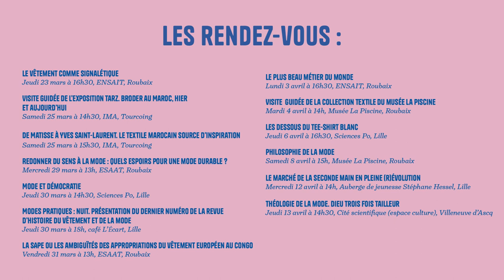La mode a-t-elle un sens ? - 14e Printemps des SHS (2)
Le Printemps des sciences humaines et sociales est une manifestation scientifique grand public, gratuite, ouverte à toutes et à tous. Elle se décline en une série de rencontres portant sur une question de société.

Le thème retenu en 2023 : « La mode a-t-elle un sens ? » se penche sur les ressorts, à la fois individuels et collectifs, de l’une des industries les plus puissantes et les plus polluantes au monde. Car, au-delà de l’évidente nécessité, pourquoi s’habille-t-on ? Qu’exprimons-nous à travers nos vêtements ? Et comment réduire l’impact environnemental de la filière textile ?

L'édition 2023 se déroule du 23 mars au 13 avril à Lille, Roubaix, Tourcoing et Villeneuve d'Ascq. Programme et inscriptions